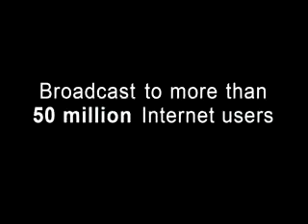Prehistoric flash flood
Mesa Southwest Museum's dinosaur display includes a flash flood that illustrates how a rainstorm miles away could suddenly kill any animals in the lower sections of that flood plain. The flash flood is common in the Southwest desert where monsoon storms come in fast, dump a lot of water and are gone just as fast.